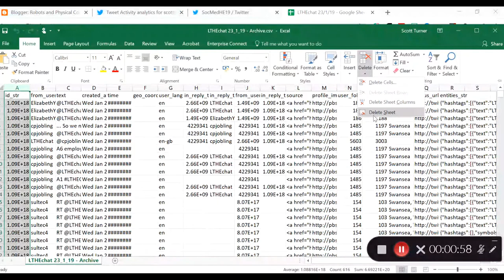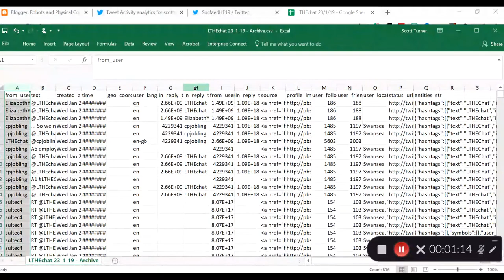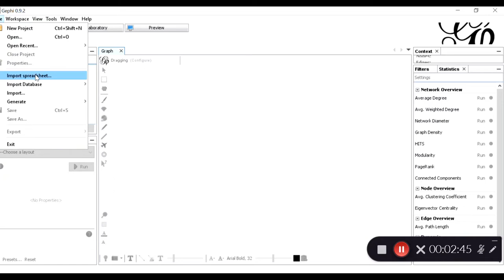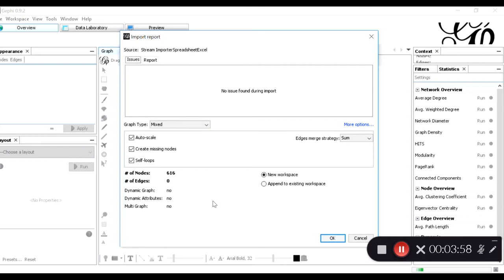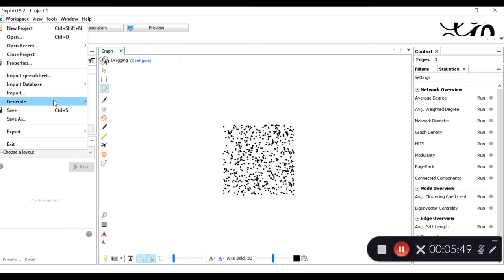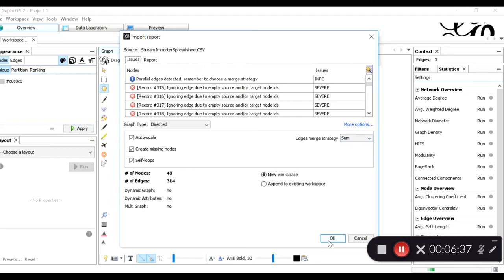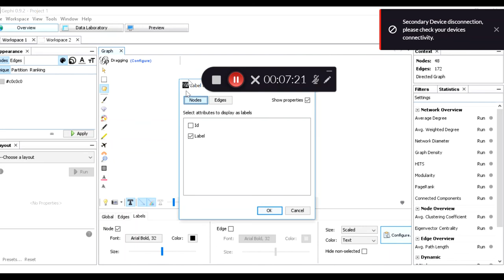Going from TAGS to Gephi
Going from the great Twitter collection tool to transporting data into the network visualisation tool Gephi